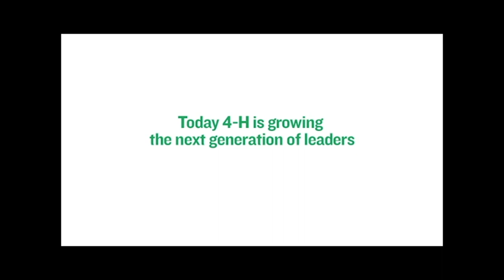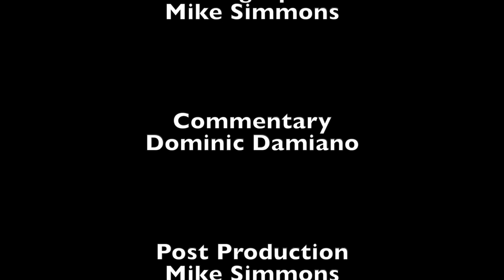Stoughton-Brockton Hockey vs Bridgewater-Raynham 2-5-20